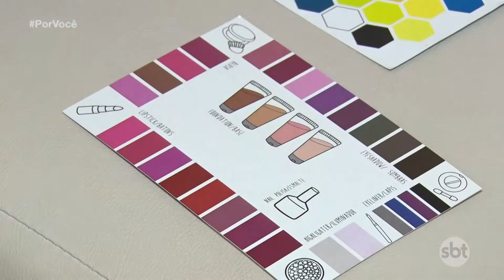Por Você - Entrevista - Especialista fala sobre coloração pessoal (03-10-2020)